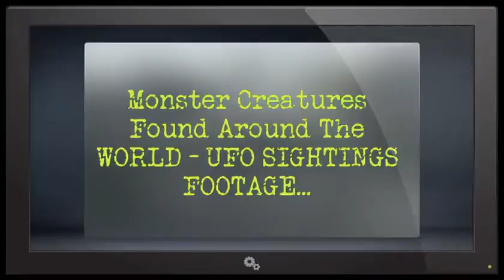Monster And Creatures Found Around The World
The monstrous creatures that have been washing up on beaches around the world is getting more and more popular with technology getting to the point that it's ...